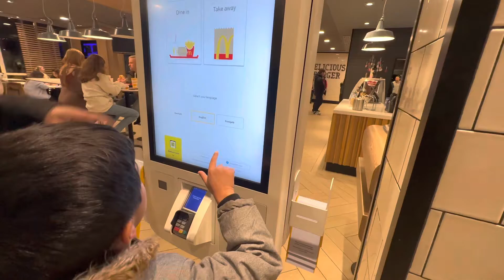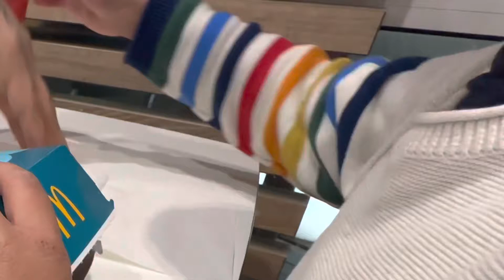Our channel got MONETIZED in Ramadan🌙| A New beginning🤲🙏| Weekend Routine in Ramadan| Urdu Hindi